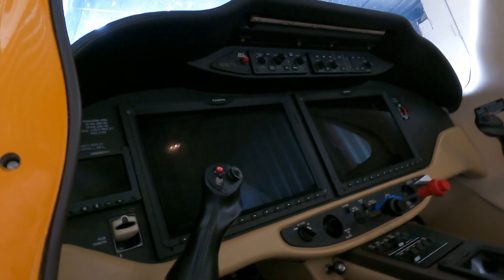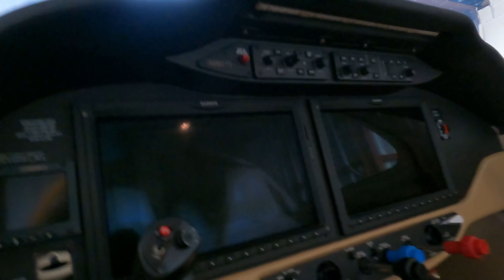Lancair Super Legacy or Cessna Corvalis TTX - Why I have Both Airplanes